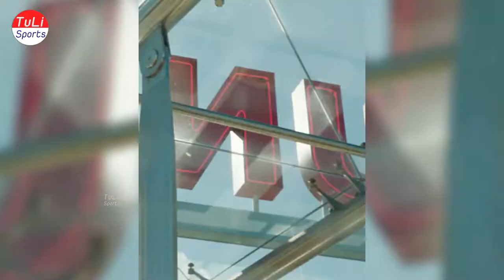Daniel James Girlfriend, Biography, Income, Cars And LifeStyle 2020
We do NOT own all the materials as well as footages used in this video.

Welcome to TuLi Sports football channel. We specialize in synthesizing the best clips of the world's top soccer superstars: Cristiano Ronaldo, Lionel Messi, Eden Hazard, Neymar Jr, Kylian Mbappé, Virgil van Dijk, Paul Pogba, Harry Kane, Mohamed Salah... and top clubs: Manchester United, Chelsea, Arsenal, Barcelona, Liverpool, Tottenham, Real Madrid, Juventus...